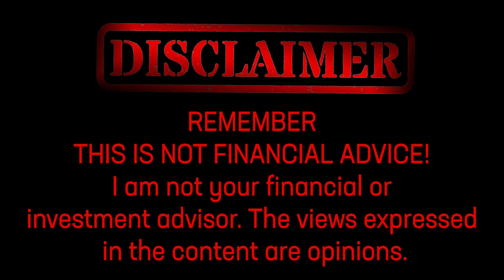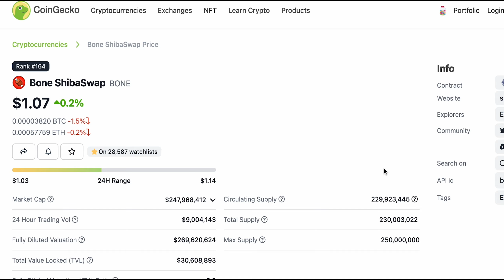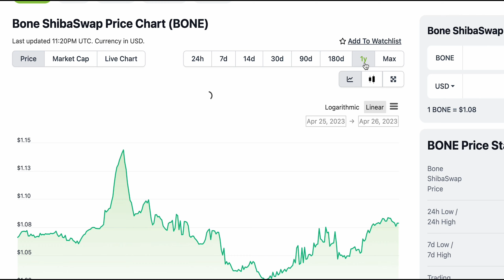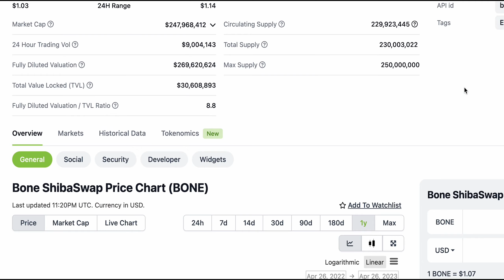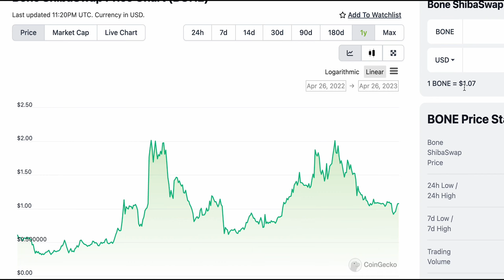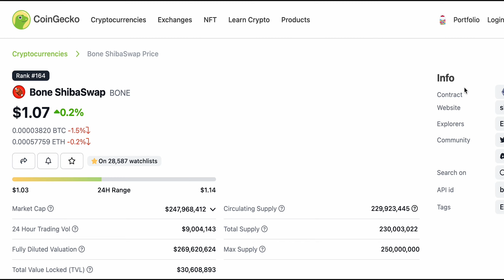BONE SHIBASWAP TOKEN ONLY ATTRACTS A CERTAIN TYPE OF INVESTOR!!!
In this video, we discuss why Bone Shibaswap Token only attracts a specific type of investor, and what you need to know before investing in this cryptocurrency. Learn about the unique features and risks associated with Bone Shibaswap Token and make an informed investment decision.

00:00 - Intro
00:40 - Discussion
09:20 - Endscreen